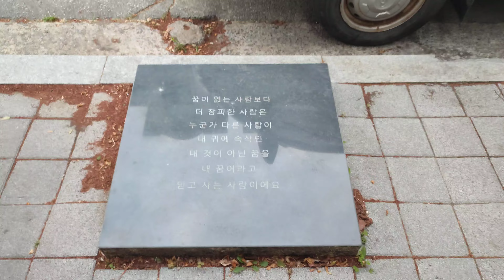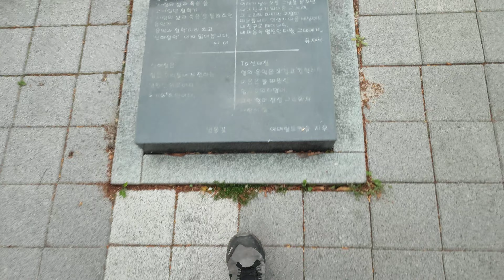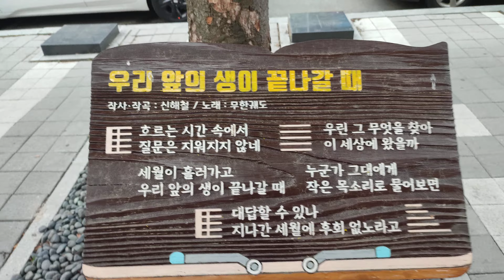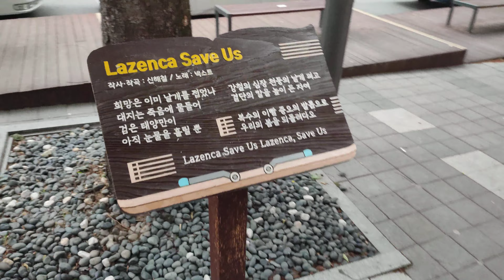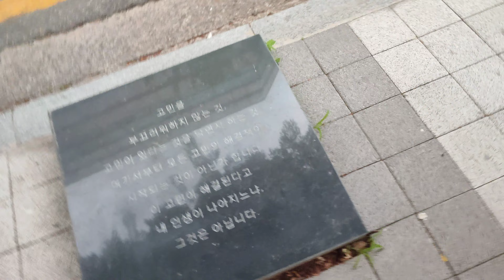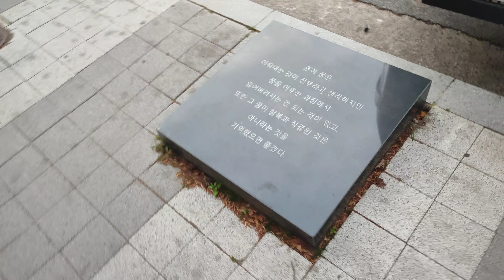Shin Hae-Chul Street, Seongnam-si, Gyeonggi-do, South Korea 경기도 성남시 신해철거리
Shin Hae-chul (Hangul: 신해철; May 6, 1968 – October 27, 2014) was a South Korean singer-songwriter and record producer known for being a pioneer of Korean experimental rock music. He was referred to by fans as the "Demon Lord" or "The Devil" for his charismatic stage presence. Shin and his band Muhangwedo debuted at the 1988 MBC Campus Music Festival, where the band won first place for the song "To You." He formed the experimental rock band N.EX.T in 1992. He was also known for hosting a radio show from 2001 to 2012. Shin died as a result of medical malpractice after undergoing surgery in 2014.

ⓒ 테마여행신문 TTN Theme Travel News Korea

Theme Travel News Korea is the digital content publisher that published more than 1,000 types of content since 2012. Along with professional writers in various fields, we regularly publish various travel contents such as 1 Course Series. Von voyage with Theme Travel News Korea!

테마여행신문 TTN Theme Travel News Korea는 2012년부터 1,000종 이상의 콘텐츠를 기획 및 출간한 디지털 콘텐츠 퍼블리셔(Digital Contents Publisher)입니다. 다양한 분야의 전문작가와 함께 신개념 여행 가이드북 원코스(1 Course), 여행에세이 별 헤는 밤(Counting the Stars at Night), 포토에세이 원더풀(Onederful) 등 다양한 여행 콘텐츠를 정기적으로 발행하고 있습니다. 테마여행신문 TTN Korea와 함께 어제도, 오늘도, 내일도 멋진 여행하시길!

테마여행신문 TTN Theme Travel News Korea